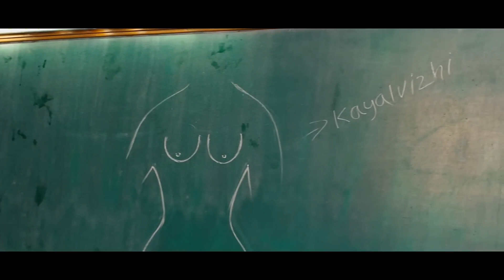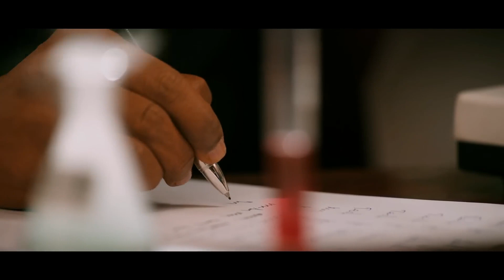Ravi Teja Hindi Dubbed Action Movie | South Indian Hindi Dubbed Action Movie